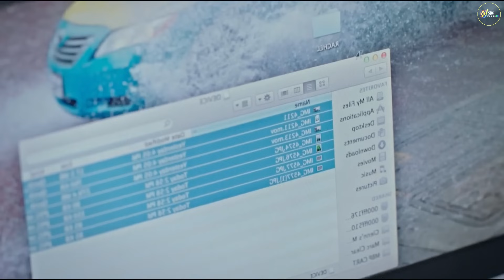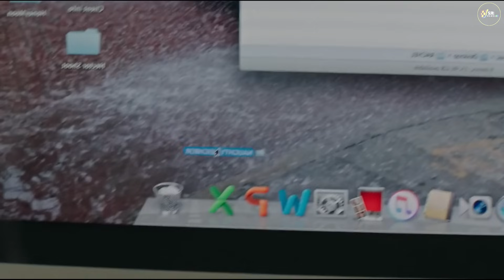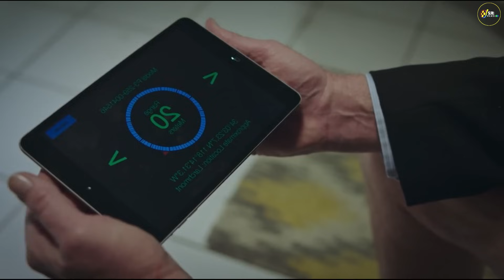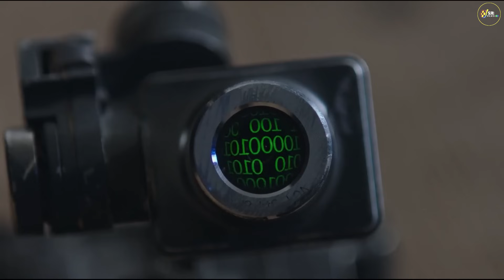ക്രൂരനായ സൈക്കോ കൊലയാളിയുടെ പ്രേതം ഒരു ഡ്രോണിൽ കയറിയപ്പോൾ | The drone horror thriller